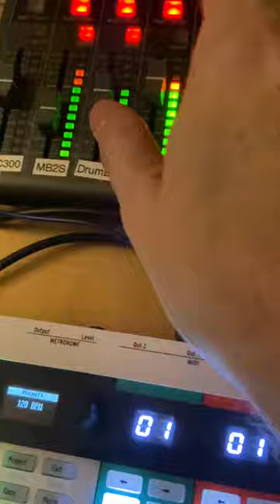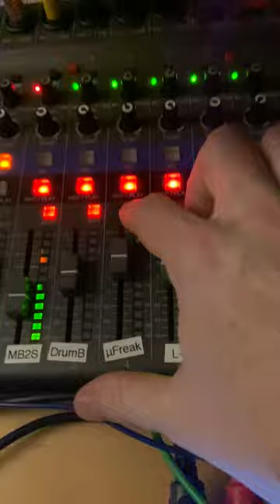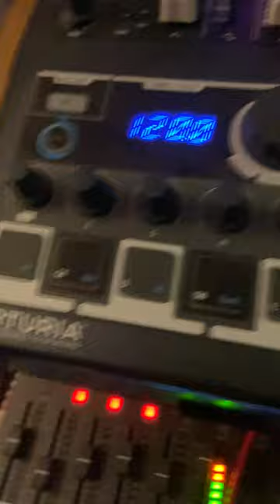Lofi Space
Just building some groove around Ornament and Crime applets "BootsNCat" and "LoFi Tape". I also realized I had this "Dirt" filter module which I love. Also using Joranalogue Compare to adjust the filter.